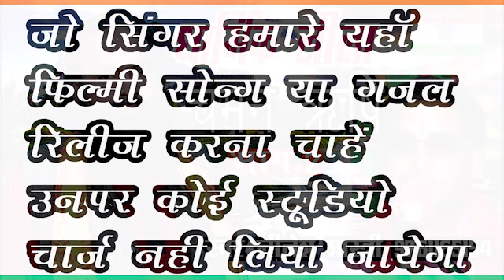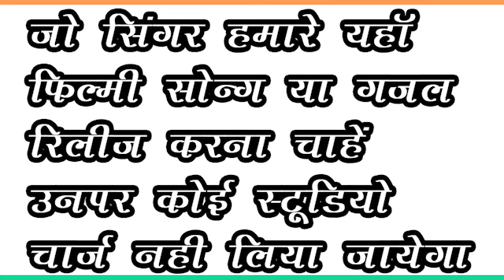चमन ऋषि की दर्द भरी दास्तान vol.2. // singer nilesh shastri 9761165154